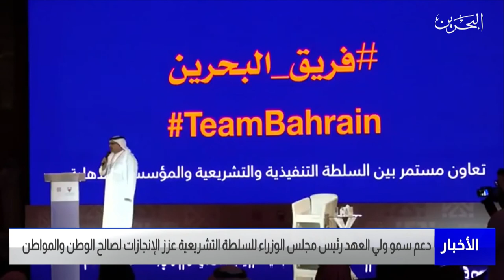البحرين مركز الأخبار : دعم سمو ولي العهد للسلطة التشريعية عزز الإنجازات لصالح الوطن والمواطن